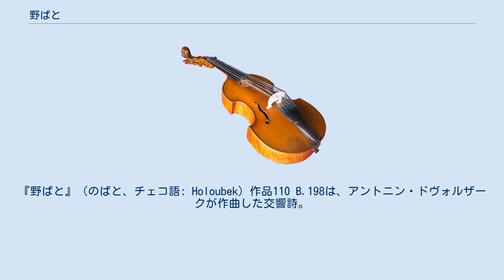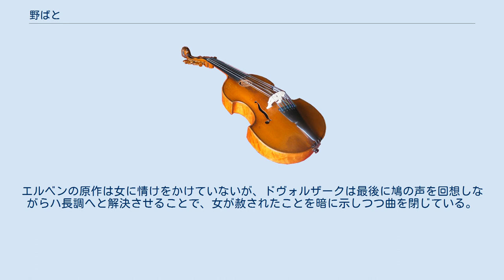野ばと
『野ばと』（のばと、チェコ語: Holoubek）作品110 B.198は、アントニン・ドヴォルザークが作曲した交響詩。
 ドヴォルザークは1896年のはじめに最初の3作品の交響詩を仕上げた後、数か月の時間を空けて4作目となる本作に取り掛かった。
1896年10月から11月にかけて作曲されたこの作品は、1897年1月に改訂された後の1898年3月20日にブルノでレオシュ・ヤナーチェクの指揮により初演された。
 先行する3曲同様、曲の筋書きはカレル・ヤロミール・エルベンのバラード集『花束』中の一片である同名の詩から採られている。
楽曲は葬送行進曲の間にスケルツォが挟まれる形式となっている。
 ある女が夫に毒を盛って亡き者にし、そのすぐ後に別の男と結婚する。
1羽の鳩が夫の墓の上にとまり毎日のように悲しい歌を歌う。
良心の呵責に耐えかねた女はついに自殺を図り、川に身を投げて溺れてしまう。
 約19分半。
 フルート2（うち1人はピッコロ持ち替え）、オーボエ2、コーラングレ、クラリネット2、バスクラリネット、ファゴット2、ホルン4、トランペット2、トロンボーン2、バストロンボーン（テューバ持ち替え）、ティンパニ、トライアングル、シンバル、大太鼓、ハープ、弦五部。
 初版楽譜では話の筋書きと共に曲を5つの部分に分けて解説している。
 夫の棺の後を若い未亡人が嘆きつつ涙ながらについて歩いてくる。
葬送の開始を告げるホルンと太鼓の合図に続き、若く美しい未亡人の主題が奏でられる（譜例1）。
 厳粛な雰囲気で進んでいたはずの葬送であったが、トランペット、フルート、第2ヴァイオリンによって導入される嘲笑するような2つ目の主題により、未亡人の涙が偽りであることが暗示される。
 陽気で裕福な農夫が現れ、未亡人を慰めて自分と結婚するように説得する。
オーケストラ本体から離れた場所に配置されたトランペットにより、好青年が現れて未亡人に近づく様が表現される。
 再び葬送行進となるが、フルートの三連符により未亡人が明るさを取り戻す様子が描かれる。
 未亡人が男の求婚を受け入れ喜ばしい婚礼となる。
この部分はトリオ付きのスケルツォであり、登場人物を表す主題の展開により構成される。
 毒殺された元の夫の墓には、オークの木の若葉が影を落としている。
その枝に1羽の鳩が佇み、悲しげにさえずっている。
その哀調を帯びた鳴き声は罪深い女の心に刺さり、やがて罪の意識に苛まれた女は近くの水辺で自ら命を絶つ。
木管楽器と弦楽器による鳩の鳴き声を表す不気味な音響の中で、バスクラリネットが譜例2をヘ短調で再現する。
ドヴォルザークはスケルツォ部でこの主題に触れないでおくことで再現時の劇的性格を強調している。
さらにホルンが同主題を繰り返しながら高まっていき、頂点のフォルティッシッシモに到達すると急速に静まっていく。
 エピローグ。
譜例1の葬列の主題が回帰するが、今度は女の葬儀である。
ヴァイオリン独奏のレチタティーヴォが挿入された後、鳩の鳴き声の音型が聞こえて譜例2が一度大きく奏されるがただちに静まり、やがて弱音器を付けたヴァイオリンが譜例2を奏でる。
エルベンの原作は女に情けをかけていないが、ドヴォルザークは最後に鳩の声を回想しながらハ長調へと解決させることで、女が赦されたことを暗に示しつつ曲を閉じている。
 注釈 出典